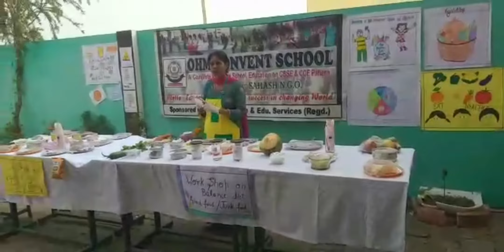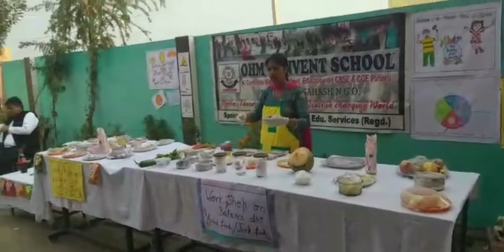Good food and bad food